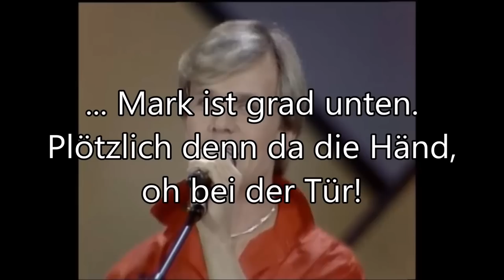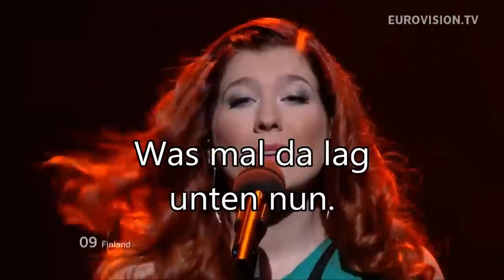Songverhörer Spezial 2015 Eurovision Song Contest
Hallo

Vielen Dank für´s Zuschauen! Falls Ihr Lust auf weitere lustige Songverhörer habt, dann schaut Euch auch unsere anderen Clips an. Es lohnt sich!